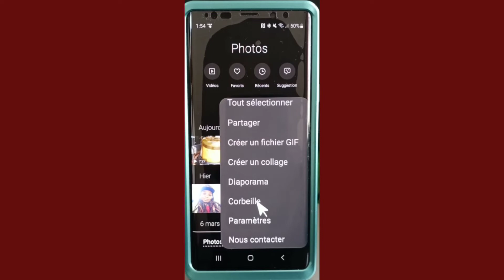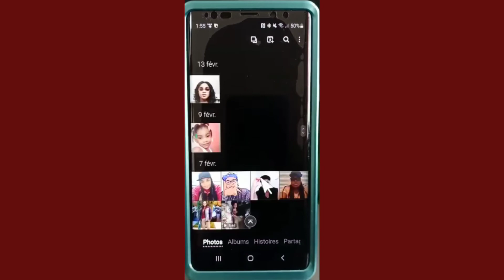KIJAN POU REKIPERE FOTO AK VIDEYO KEW EFASE SOU APARÈY ANDROID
tanpri ede m rive nan 1000 abone
Pa bliye fè kòmantè vide yo mwen an pou nenpòt sijesyon
Mèsi tout moun ki gade video mwen yo
atis kap chante anba background video a se Henry Charm, ak Fetty
2 bon talan siw ta vle ede yo progrese  ekrim anba komante video a